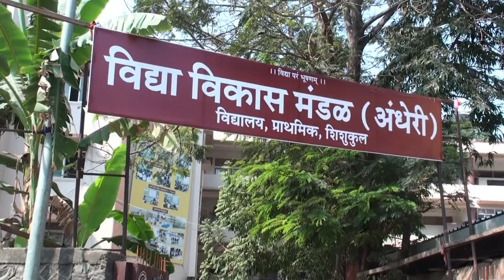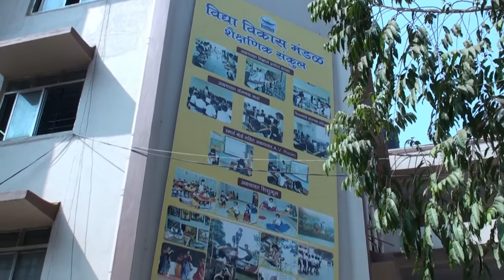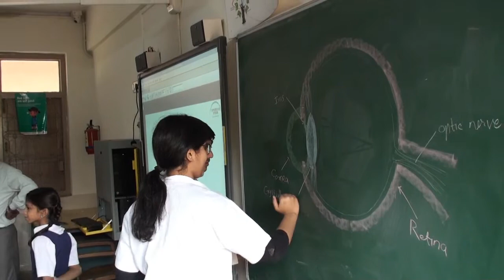स्कूली बच्चों में बढ़ रही है आंखों की मायोपिया बीमारी I Eye Testing Camp I Andheri West I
मुंबई की गैर-सरकारी संस्था जनता कल्याण केंद्र ने पूरे मुंबई से कटरैक्ट यानी मोतियाबिंद जैसी आंखों की बीमारी से लोगों को निजात दिलाने की ठान ली है। ।अपने इस लक्ष्य को हासिल करने के लिए जनता कल्याण केंद्र ने मुंबई के स्कूली बच्चों से ये शुरुआत कर दी है, इस संस्था ने अंधेरी के उर्दू स्कूल के बाद अंधेरी पश्चिम के विद्या विकास मंडल स्कूल में अपना कैम्प लगाया। जहां सैकड़ों की संख्या में बच्चों की आंखों की जांच की गई। आंखों की जांच का ये काम लोटस आई हास्पिटल के सहयोग से किया जा रहा है। आंखों की जांच के बाद अगर जरुरत पड़ी.. तो बच्चों को  मुफ्त में चश्मा भी मुहैय्या कराया जाता है। इस काम से स्कूल का प्रबंधन भी काफी खुश हुआ।